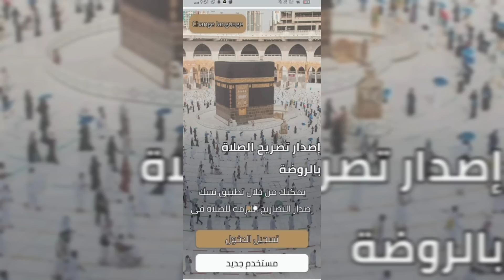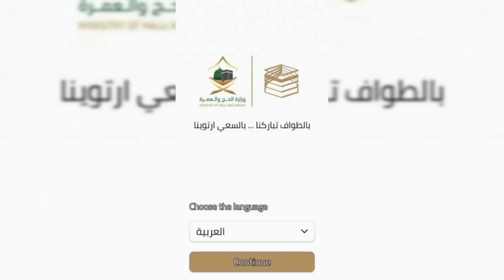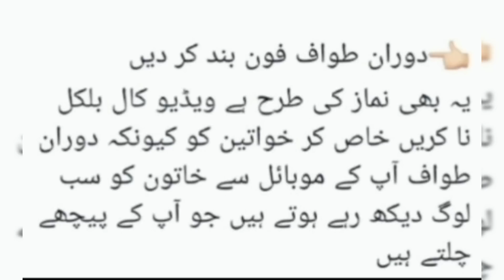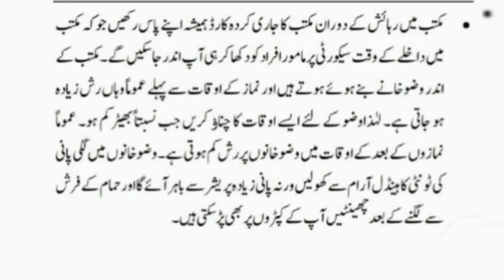ministory solved nusk app matter. | Instructed pilgrims for nusk app uses